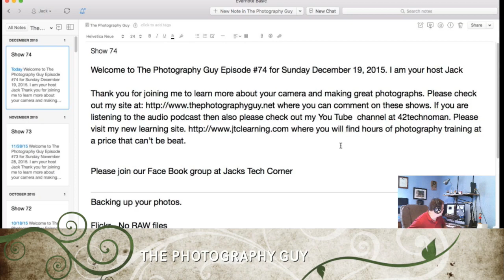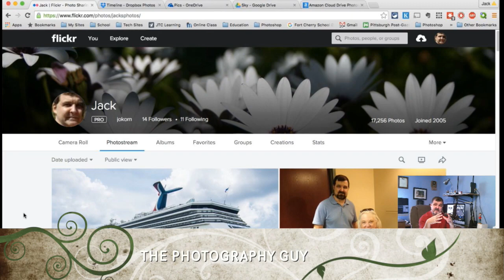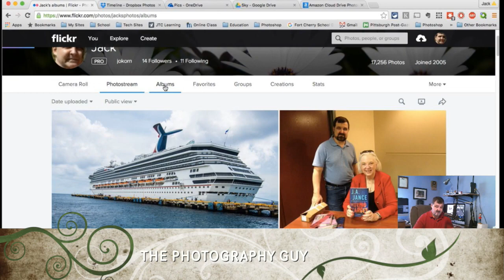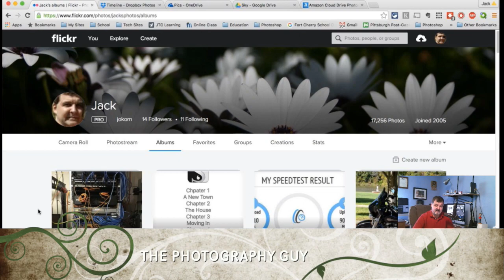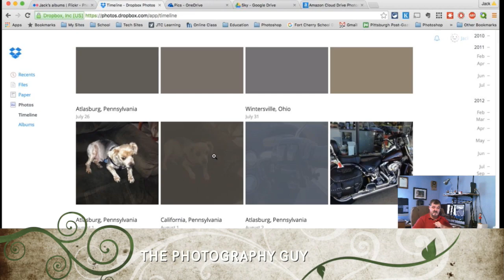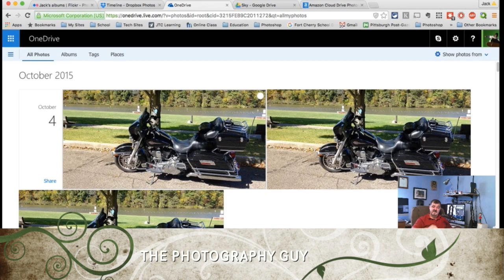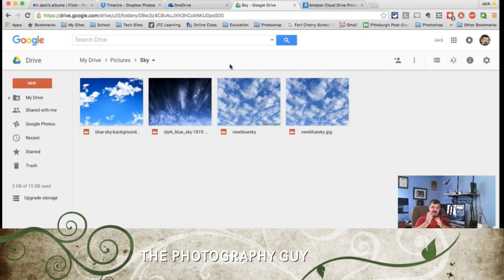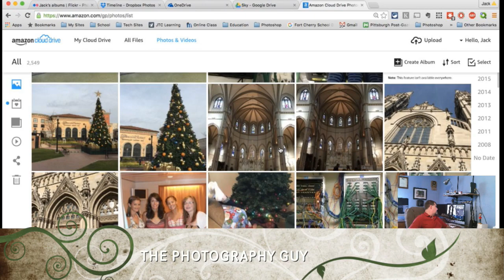TPG #74 Storing You Photos and Shooting Modes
In this show I first want to share with you ways to protect your memories. Next we learn how and why we have all of these shooting mode settings on our cameras.